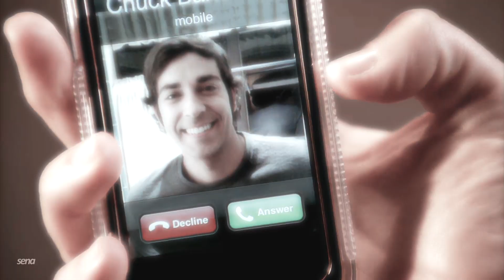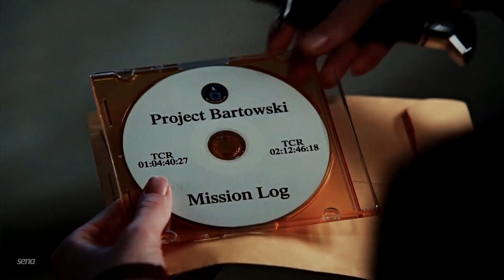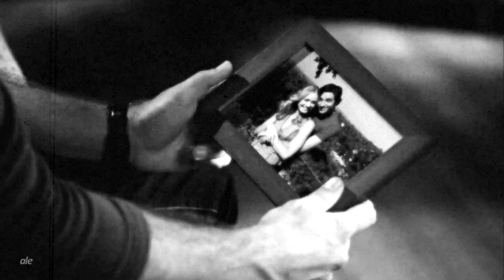Multicouples | The Other Side of the Door [+@thvnderzamo]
SURPRISE BITCH [throws trashcan at you], as you can see Sena and I went for emotional damage with this since yknow it's only what is deserved on a special day like your birthday, so what a better way to show we care than with this yknow :D

Happy birthday María, you're one of my best friends and I love you very much, I'm manifesting the best things for you always but especially in this upcoming year and I'm very glad to have you in my life, whether it's coworkers arc or sharing the same brainrot in fandoms etc it's always a funny time, hope you enjoy (and cry) with this silly little collab ❤️